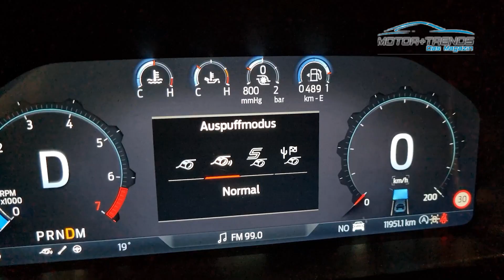FORD RANGER RAPTOR | Motor+Trends Magazin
Der Ford Ranger Raptor ist ein Pick-up der besonderen Art: stark, laut, schnell und er ist für maximale Leistung gebaut. Der Raptor vereint markantes Design und optimale Geländetauglichkeit mit der Ford Performance DNA. Seine exzellente technische Ausstattung umfasst ein ausgeklügeltes Terrain-Management-System und die neueste FOX-Aufhängung für eine ultimative Offroad-Performance in den widrigsten Umgebungen. Und: vor allem macht es einen Riesenspaß den stattlichen Boliden zu fahren...